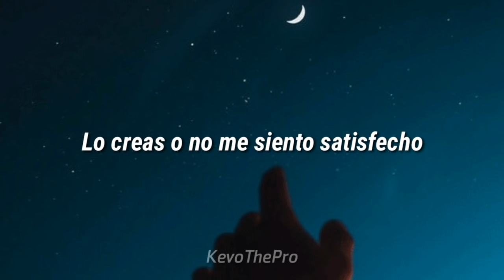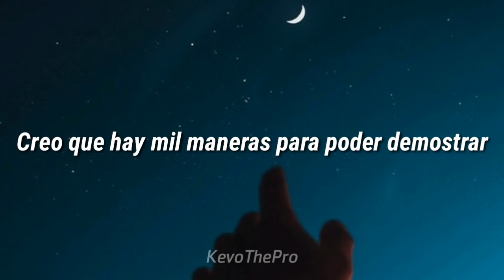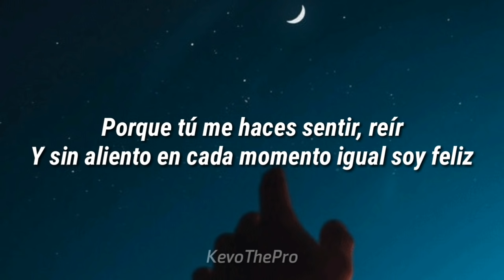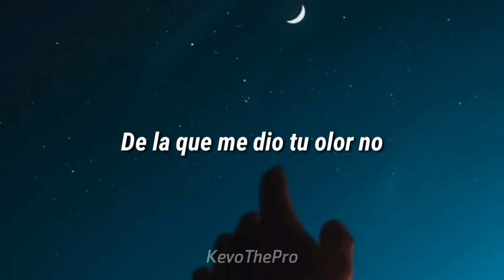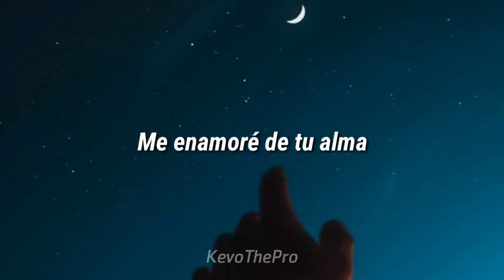CAFUNE - MICRO TDH (Letra/LYRICS)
🎵🎵Letra/Lyrics

Yo quisiera darte las constelaciones
Más millones de caricias en un manantial
Si te fallo quiero que no me perdones
Porque no mereces que nadie te trate mal
Tu presencia es necesaria por razones
Que hasta el sol de hoy no encuentro ni cómo explicar
Pero estoy agradecido por montones
Porque te encontré cuando no hallaba qué buscar
Tu cabello se posa sobre mi pecho
Y es valioso el hecho de sentirte respirar
Lo creas o no, me siento satisfecho
Pues, tú me mostraste lo importante que es amar
Tus ojos me reflejan el sentimiento
Justo en tus pupilas se deduce que es real
Si no quieres decir nada dame un beso
Y no me sueltes nunca más
Me siento fenomenal
Porque siento que es real
Te amo
La distancia no hace el desamor
Si contigo estoy mejor
No hace falta buscar más pasión
De la que me dio tu olor no
Es que tu vista me desarma
Me otorgas la calma y paz como la salmah
Finalmente te encontré
Tus besos y el cafuné
Me enamoré de tu alma
Las palabras me parecen pasajeras
Creo que hay mil maneras para poder demostrar
Que si sientes algo por una persona
Nunca la abandonas incluso si esta se va
Yeah, te esperaré aunque los días se hagan más largos
Y las noches nunca acaben por mi oscuro pensamiento
Sé lo que siento y también sé el peso que cargo
Pero guardo tu recuerdo en lo más puro de mi centro
Yo siento cada mirada plasmada
Mentes conectadas y alzadas
Te amo lo sabes y espero no acabe
Porque todo éste enlazamiento me agrada
Tu mano tomada por mi mientras nadas
Por cada galaxia de estrellas pobladas
Alzando tu voz en distintas tonadas
Diciendo muy fuerte "Estoy enamorada"
Es lo que quiero decir
Solo te quiero admitir
Que no puedo pensar en nadie desde que estás aquí
Porque tú me haces sentir, reír
Y sin aliento en cada momento igual soy feliz
Si pronto te alejas de mí
Vas a dejar el país
Pero tu amor vale la pena y aquí espero por ti
Porque tú me haces fluir
Y sigo siendo fuerte pues debo verte para vivir

Me otorgas la calma (La calma) y paz como la salmah
Finalmente te encontré, tus besos y el cafuné
Es que tu cuerpo me desarma

.:: Micro TDH ::.